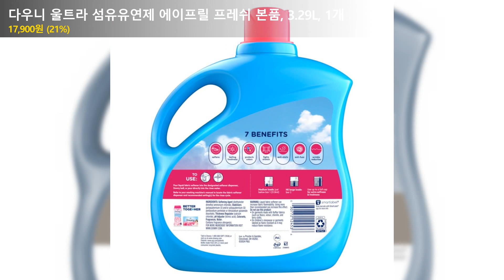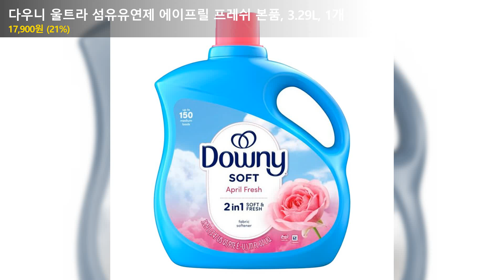다우니 울트라 섬유유연제 에이프릴 프레쉬 본품, 3.29L, 1개